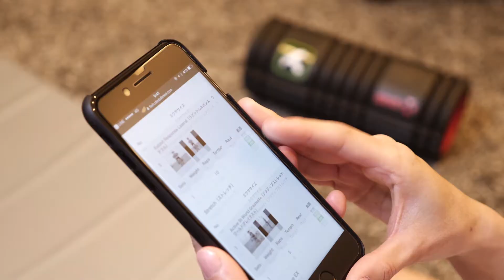FORH 全体イメージ動画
札幌円山で過ごすFORHを生活の一部に。

札幌円山パーソナルトレーニング＆コンディショニングジムFORH BODY PERFORMANCEのサイトはこちら→